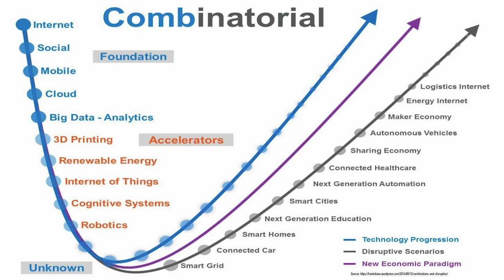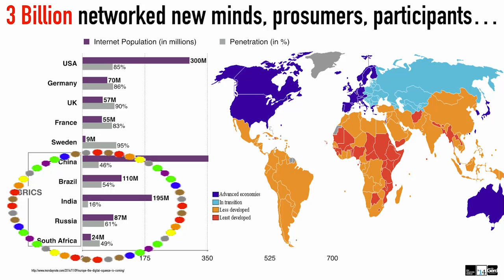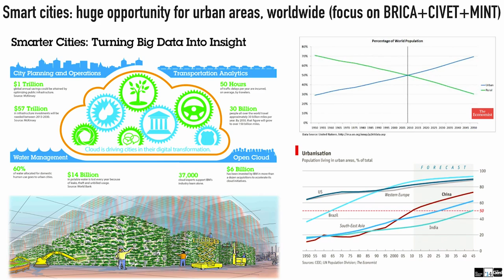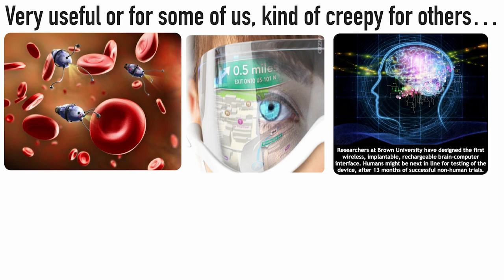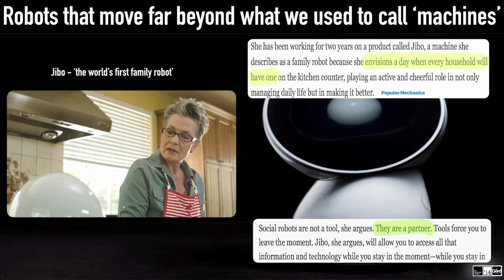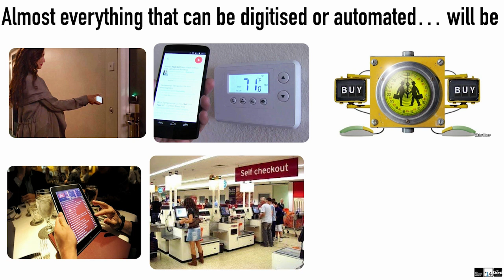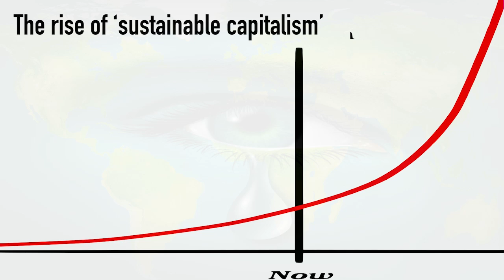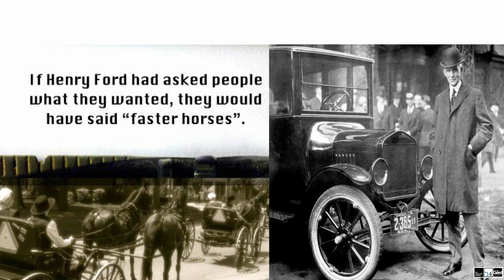2020 Telecom Trends: Gerd Leonhard intro to ITU Leadership Future Summit 2014 Doha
This is my introductory presentation to the leadership-future-event at the ITU's yearly Teleworld event which I curated, and all the PDFs and further details

December 7, 2014  This